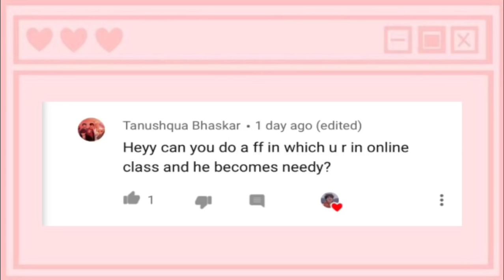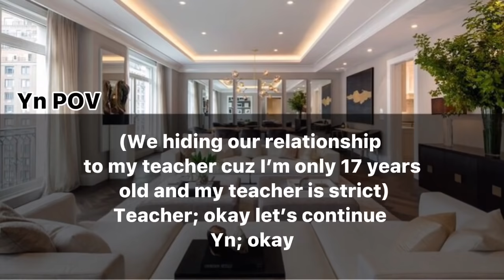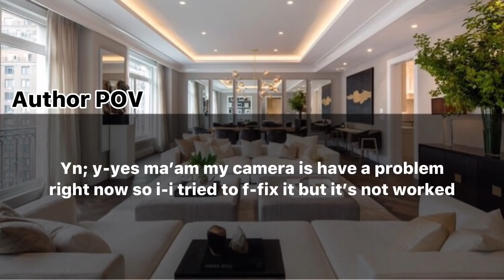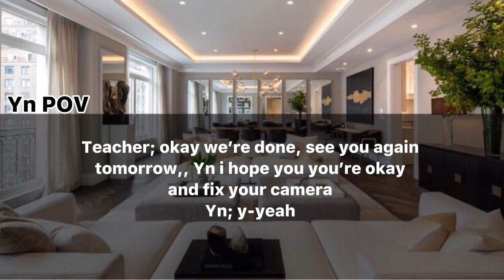Jungkook FF {When You’re In Online Class And He Becomes Needy}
Thank you for requesting
-Tanushqua Bhaskar